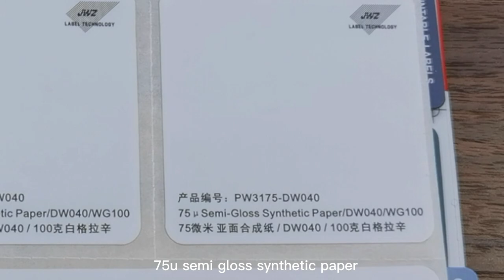self adhesive labels for vials, syringes, test tubes and other cylindrial containers.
the intensive synthetic paper and transparent film labeling material for the application of the vials, syringes, test tubes and other cylindrial containers.